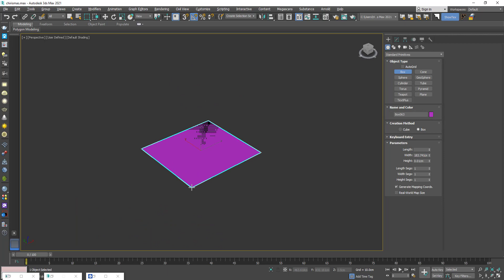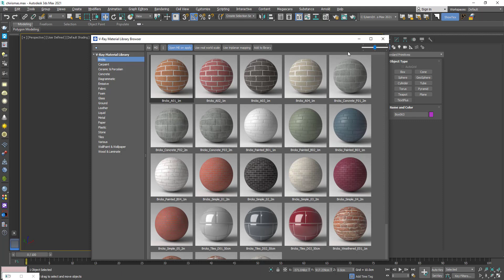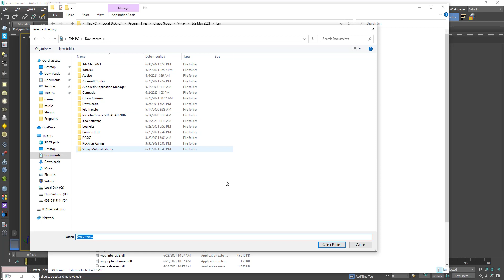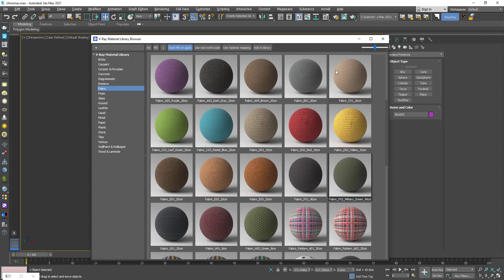Vray 5 Material Library Not Working In 3ds max | Install Vray 5 Material Library Online/Offline fix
آموزش رفع مشکل فراخوانی متریال های ویری
که با دیدن این اموزش یاد میگیرید به راحتی دیگه از کتابخونه متریال های ویری استفاده کنید
لایک کامنت هم یادتون نره
مررررسی کلی